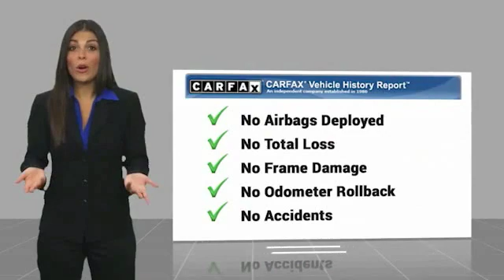2019 Audi Q5 2.0T Premium FOR SALE in Bakersfield, CA LA1361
2019 Audi Q5 2.0T Premium

Bakersfield Audi
6000 Wible Road

CLEAN CARFAX!, One Owner!, Rock Gray w/Leather Seating Surfaces, ABS brakes, Alloy wheels, Compass, Electronic Stability Control, Front dual zone A/C, Heated door mirrors, Heated front seats, Illuminated entry, Low tire pressure warning, Power Liftgate, Remote keyless entry, Traction control. Priced below KBB Fair Purchase Price! CARFAX One-Owner. Clean CARFAX. Monsoon Gray Metallic  Odometer is 2240 miles below market average! 22/27 City/Highway MPG  Vehicle price and availability are subject to change without notice.